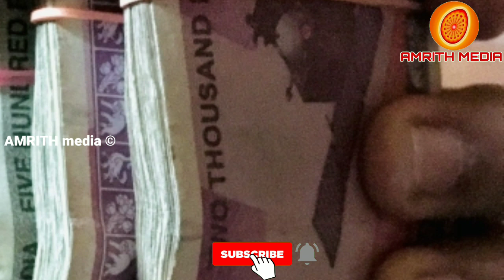ദീൻദയാൽ അന്ത്യോദയ യോജന 2 ലക്ഷം രൂപ വരെ വായ്പ്പ സഹായം | Amrith media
Deendayal Antyodaya Yojana - Loan assistance up to Rs. 2 lakhs

Deendayal Antyodaya Yojana - Loan assistance up to Rs. 2 lakhs - In the context of Corona, many people have lost their jobs and are suffering financially.  The number of people who lost their jobs and returned to their home countries is not small.  In such a situation it is often very difficult to get a loan if you approach the banks to get various loans.  In addition, you may have to pay a collateral to get a loan.  But here is a loan assistance scheme that can be availed through Kudumbasree without any collateral or collateral.  Find out in detail who can apply and what is required.

The State Government is availing various benefits through Kudumbasree.  Under the Deendayal Antyodaya Yojana, the Reserve Bank of India has increased the amount of loan scheme implemented by Kudumbasree from `10 lakh to` 20 lakh without any collateral under the National Rural Livelihoods Scheme.  Many are part of the Kudumbasree Neighborhood Financial Aid Scheme.  Therefore, it can be considered as a very useful loan assistance scheme for such people.

The Central Government had provided loans to 250 districts of the country, including four districts in Kerala, at an interest rate of 4% per annum.  The balance of such loan schemes was subsidized by the Central Government.  In other districts, the rate was changed to 7%.  Only women entrepreneurs can avail the benefit of such financial assistance.  Benefit is available to those who have repaid the loan in the past.

The Central Government's credit guarantee for loans is provided to banks.  It is better to contact the nearest Kudumbasree instead of approaching the banks directly to avail the benefits of the scheme.  The main purpose of this is to provide livelihood loans, housing, marriage and outsourced loans at high interest rates to small entrepreneurs.

Getting between Rs 25,000 and Rs 2 lakh for 10 people in a neighborhood can be very helpful to the common man.  In a Kudumbasree of 10 members, one person received Rs. 1 lakh. In this way, a Kudumbasree received Rs.  But according to the revised change of the Reserve Bank, a person can get up to Rs 2 lakh as financial assistance.  It is to be hoped that this Rs.